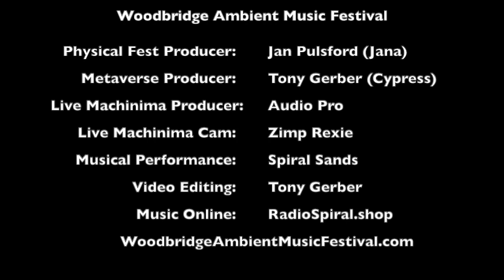Spiral Sands @ Woodbridge Ambient Music Festival in SL 2022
Spiral Sands is the director of RadioSpiral Internet Radio with his partner in SL, Gypsy Sands. We are glad to have him as part of the festival and he has a deep history in the industry... We appreciate the audio broadcasting channel for the festival, RAdioSpiral and his performance here.